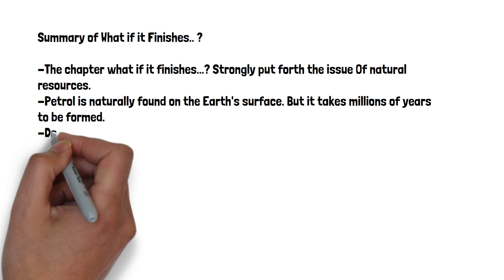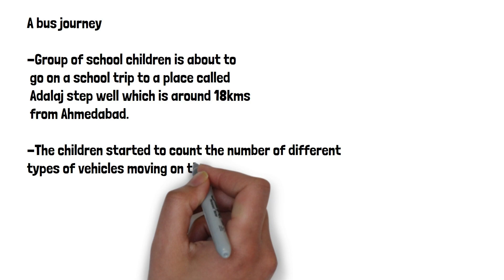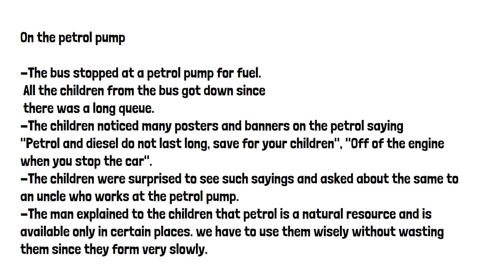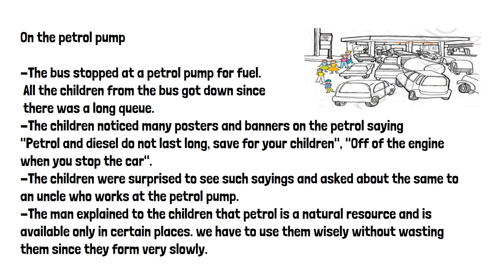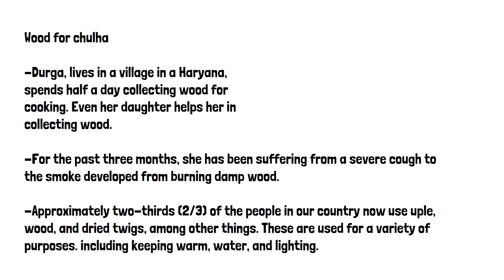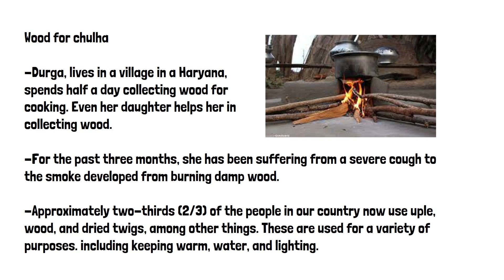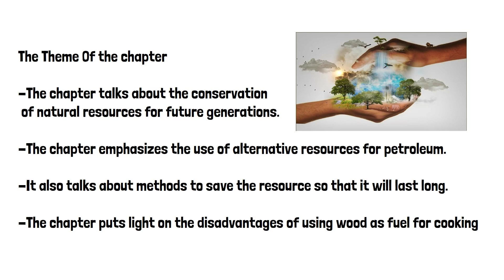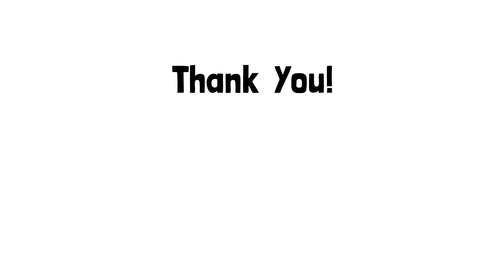Class 5 EVS chapter 12: What if it Finishes...? | NCERT | Manis classes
In this video, we will discuss the basic things about what would happen if natural resources finish. We will cover topics such as:

The different types of natural resources
How natural resources are used
The impact of natural resource depletion
What we can do to conserve natural resources
This video is perfect for students in class 5 who are learning about EVS. It is also a great resource for anyone who wants to learn more about the importance of conserving natural resources.